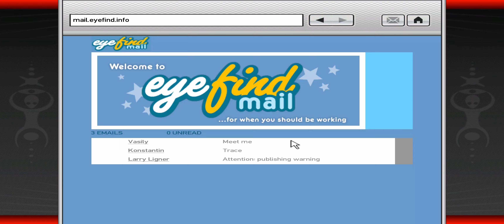GTA 4 working for playboy x and United Liberty Paper